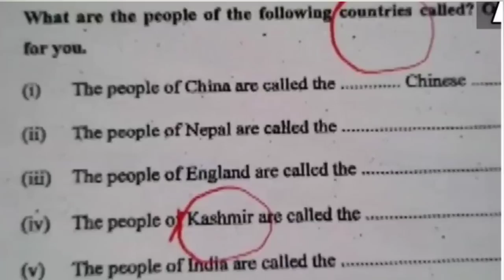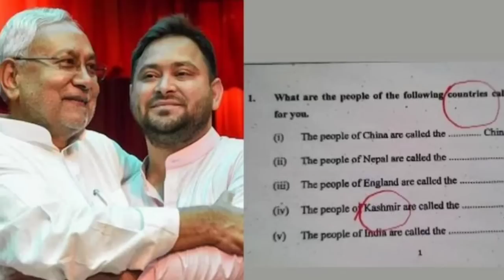காங்கிரஸ் தலைவரானார் கார்கே | களமிறங்கிய பாஜக கடும் தலைவலியில் ஆளுங்கட்சி | ஸ்டாலின் முக்கிய முடிவு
THOL THIRUMAVALAVAN NEWS TODAY
CONGRESS PRESIDENT ELECTION NEWS TODAY
CONGRESS ELECTION NEWS TODAY
MALLIKARJUN KHARKE NEWS TODAY